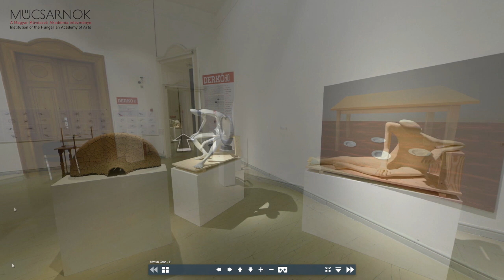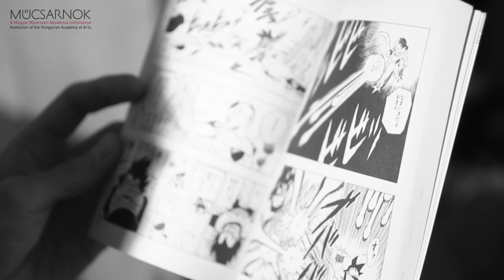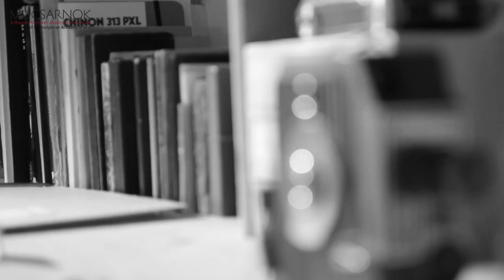Most a DERKÓ-sok beszélnek 3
A Műcsarnok a most kiállító Derkovits-ösztöndíjasok közül négy alkotót hívott meg, hogy a tárlaton szereplő figyelemre méltó műveik mellett pályájukról, céljaikról beszélhessenek.

A pályázók folyamatosan nagy száma jelzi, hogy az 1955 óta évente meghirdetett Derkovits-ösztöndíj tekintélye megingathatatlan a fiatal képzőművészek körében. A DERKÓ kiállításit a közönség és a szakma is előszeretettel látogatja. A DERKÓ a legfeljebb három évre kapható anyagi támogatáson túl belépést is jelent a fiatal alkotók számára a megbecsült művészek körébe.

A 2020-as DERKÓ kiállítói közül Süveges Rita, Berkes Ádám Csanád, Kopacz Kund és Almásy Ivor, valamint Fazakas Réka, a tárlat kurátora hozta létre eseményünket otthonukból, műtermükből beszélve a Műcsarnok érdeklődő online közönségéhez.